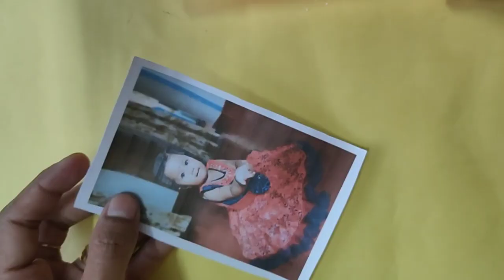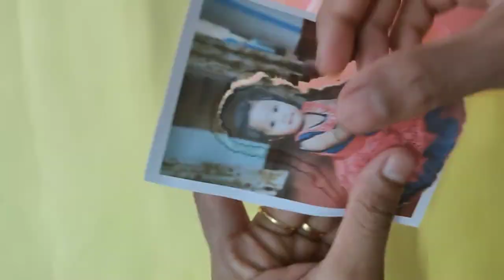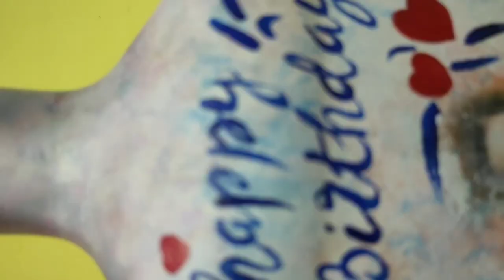Bottle Art without Decoupage Tissue | DIY Bottle Art for Beginners | Home decor ideas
Hai friends,
 In this Lockdown period,the aim is to do craft using available things.In this video i have done Decoupage Art without Decoupage tissue.Keep watching.Need your support.Thank you.